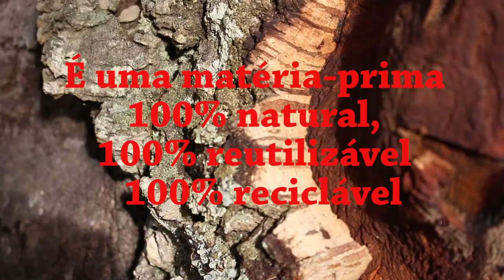exotic cork Portugal